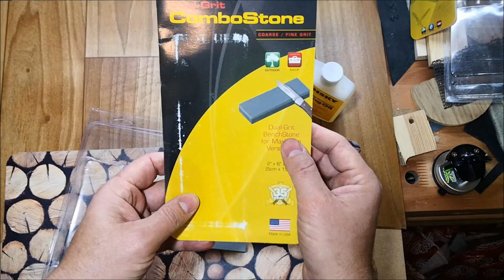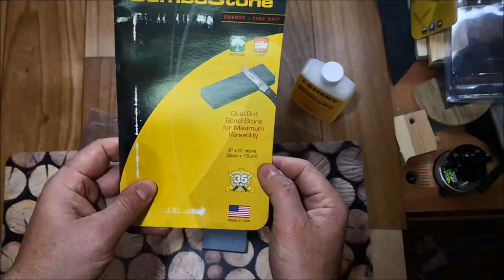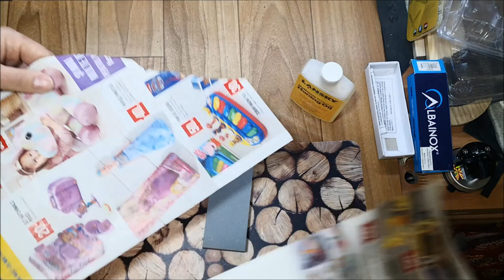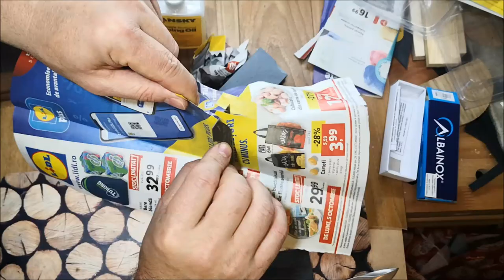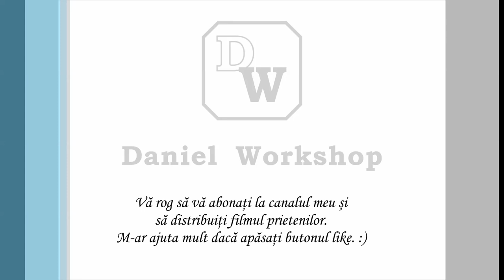Ascuţire briceag cu piatră de ulei Lansky - colaborare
Vă prezint al doilea lot de produse din cele primite de la Ascut un briceag cu o piatră de ulei de la Lansky.

Pentru acest film / proiect am folosit următoarele produse pe care le puteţi cumpăra folosind linkurile:
- Dispozitiv de ascuţit AnySharp: